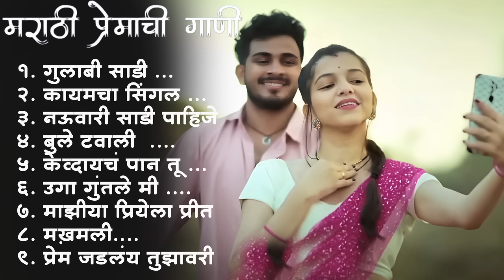मराठी प्रेमाची गाणी 2023💖Top Trending Songs💖Marathi Jukebox 2024💕Summer Dhingana💖Top Paylist sanju